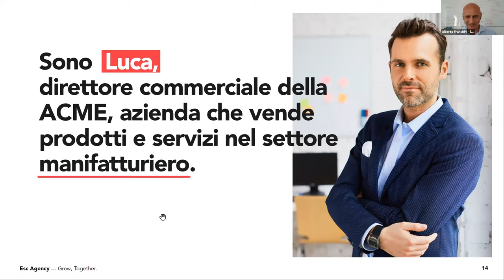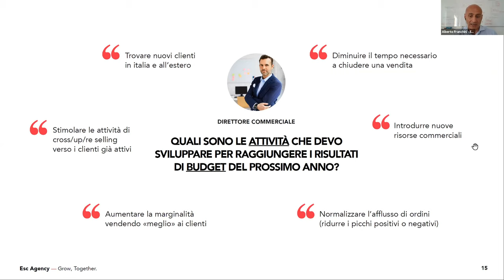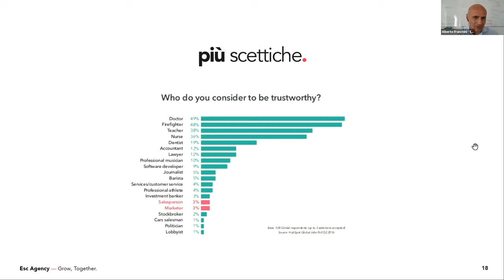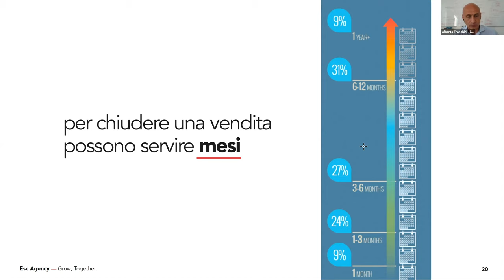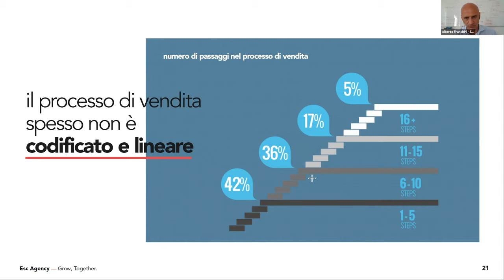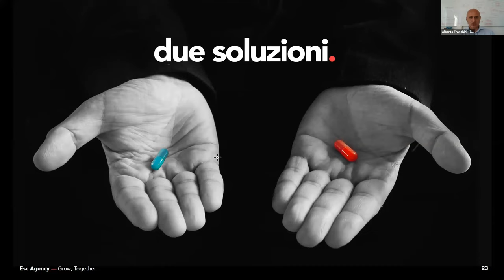Quali sono le sfide del direttore commerciale all'interno dell'attuale scenario digitale?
Per raccontarvi il mondo digitale abbiamo pensato a Luca, direttore commerciale della ACME, un’azienda ipotetica che vende prodotti e servizi nel settore manifatturiero, un prototipo di direttore commerciale di un’azienda emiliano-romagnola.